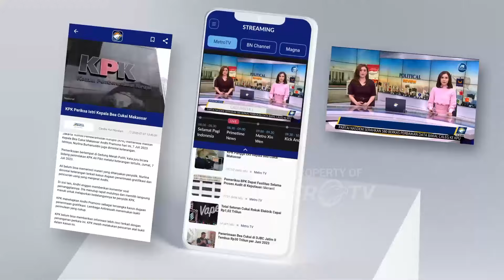Laka Beruntun 7 kendaraan di Jakarta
MetroTV, Kronologi Laka Beruntun 7 kendaraan yang terjadi Laka Beruntun di Jakarta akibat Truk Kelebihan Muatan dan Berkecepatan Tinggi